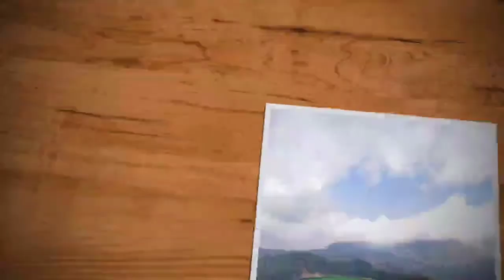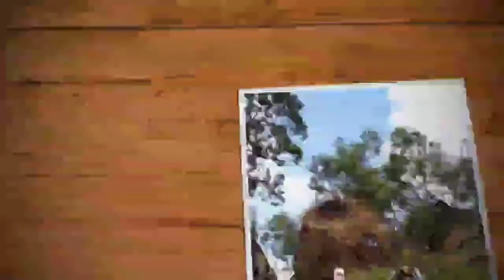ROADTRIP #20 "UWUW ABIS HARMONI ALAMNYA" - BATU PANDANG RATAPAN ANGIN DIENG